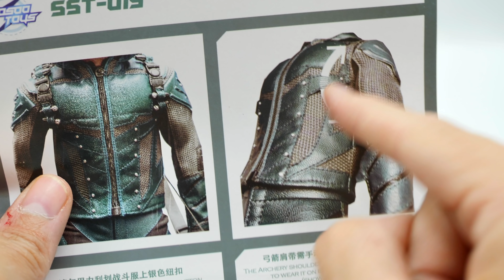La Figurine De Arrow ( OUPS ) Green Vigilante Par SooSootoys En Details Dans Cette Vidéo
↓ Déroule la barre d'infos ↓

Pour l’acheter rien de plus simple click sur le lien ci dessous:
✅ Lien d’achat

Rejoins le groupe VIRTUAL DEVIL BASE Sur Facebook
La boutique (Tshirt, Mug, Coussin , … ) :
❤️❤️❤️    ME SUIVRE.   ❤️❤️❤️

➯ TWITTER ➜ @vdevilreview